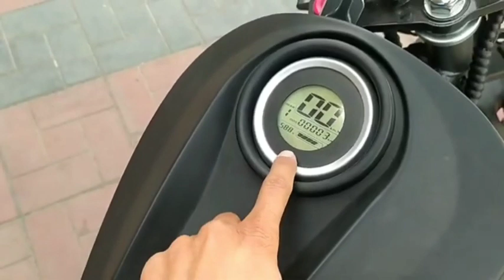Manzilimiz:Andijon viloyati Andijon shahar